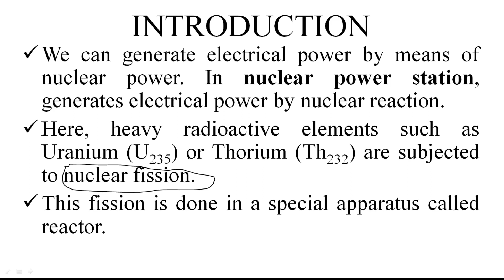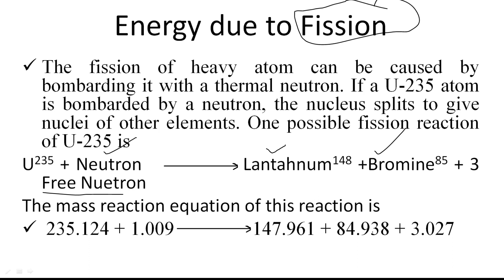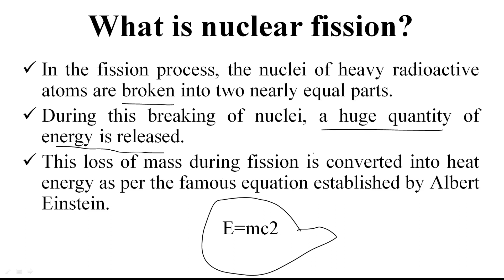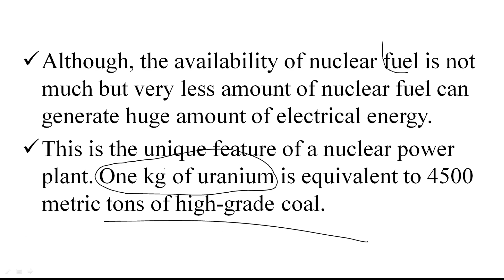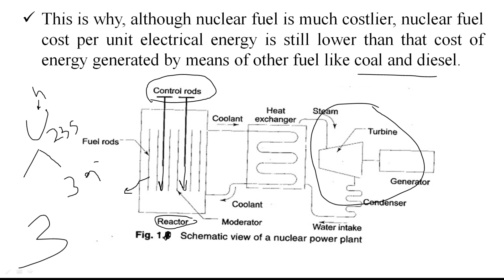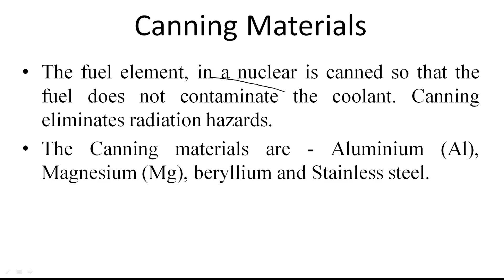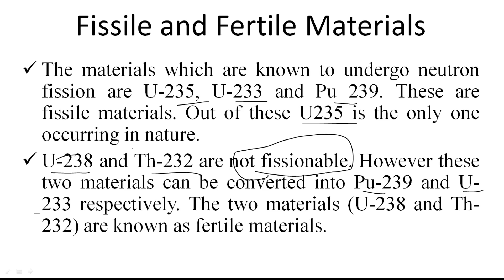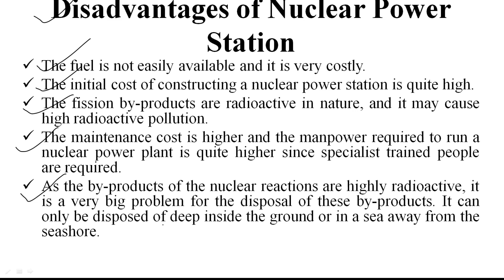LEC-07 NUCLEAR POWER PLANT